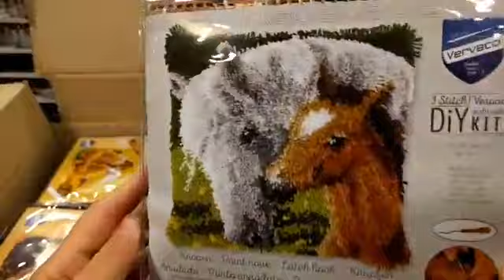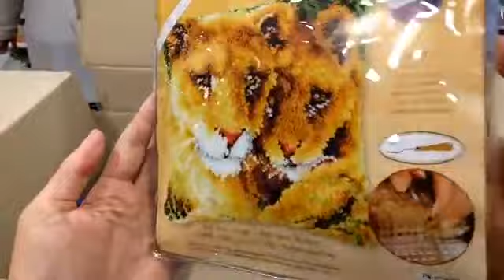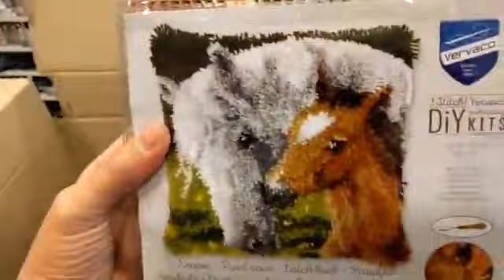Uitpakken Knooppakken/Smyrna - Part 1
Vandaag op veler verzoek binnen gekomen de Knooppakketten ook wel Smyrna pakketten genoemd. En deze hebben we even live uitgepakt voor de camera.